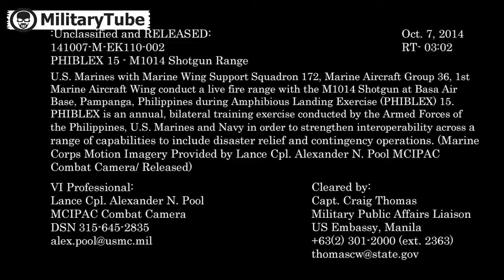US Marines Shooting the Little but Powerful M1014 Shotgun Benelli M4 new